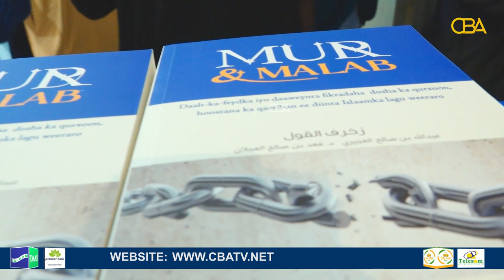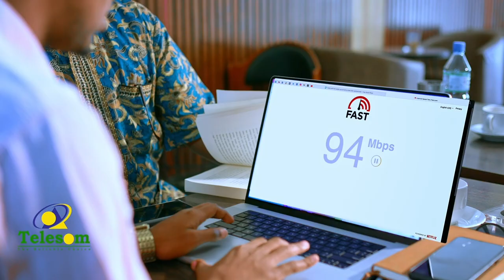"Aduunku markuu isku furmay afkaartii qaldanayd ayaa la innagu soo faruuray" Sh. Maxamed Cali Gadhle